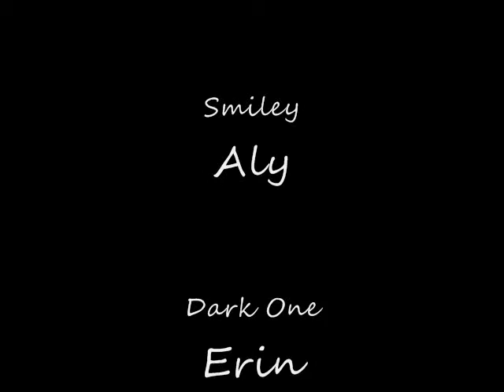The Riot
Our Group